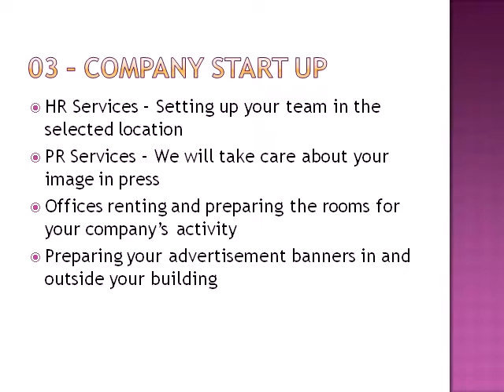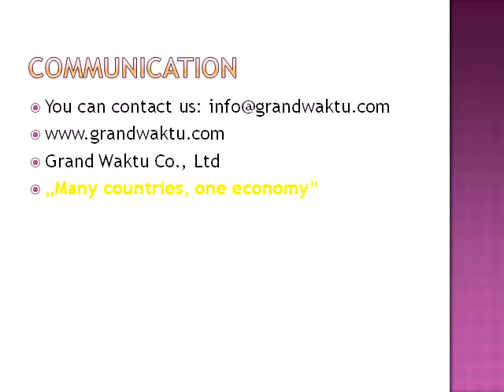Wir sorgen für Project Manager, Management für neue Investitionen in Kambodscha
Geschäftstätigkeit in Kambodscha Phnom Penh
Markteintritt in Kambodscha
Gründung der Gesellschaft Kambodscha
Handel
importieren
exportieren
Firma

Markteintritt
hr
Geschäftspartner
neuen Projekten
Joint Venture
Bedarf
investieren
Investition

Gesetz
öffnen
bauen
Fabrik
Vertreter
Verteilung
Vertrieb
Geschäftsmöglichkeiten
Importeure
Exporteure
Land
Lebensmittel
Möbel
Kleidung Wir sorgen für Project Manager, Management für neue Investitionen in Kambodscha
Schuhe
Hauptgeschäftsführer